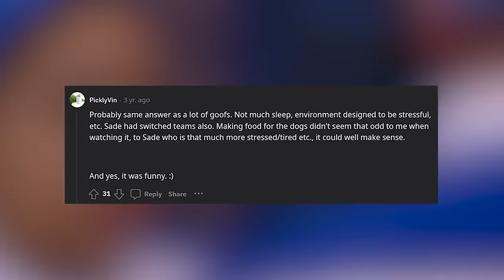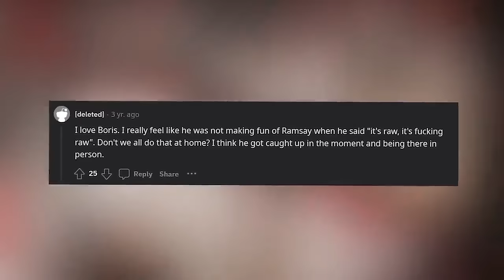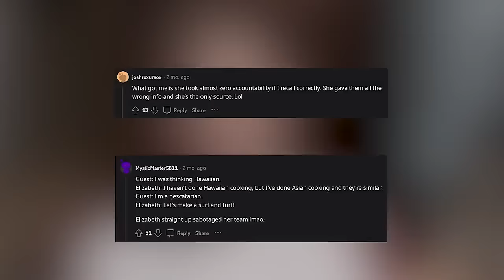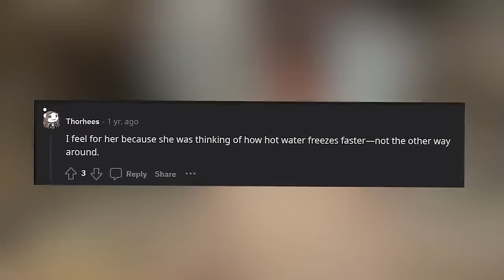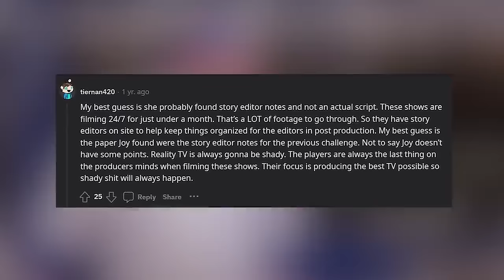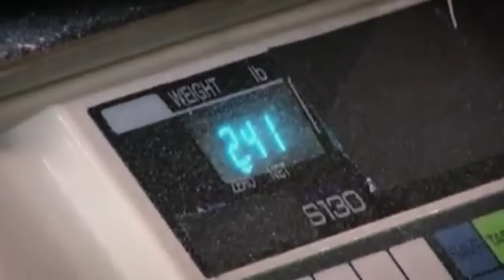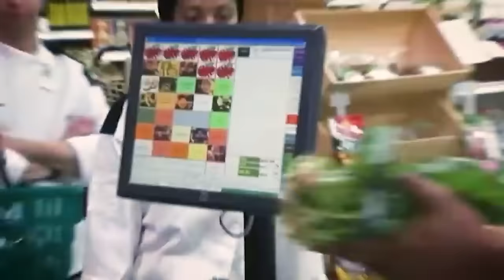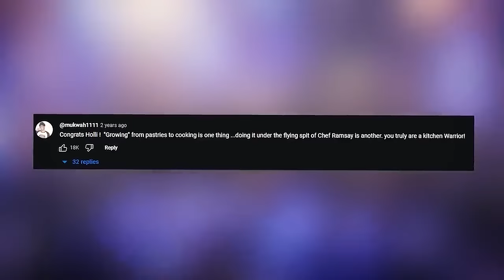20 RIDICULOUS Moments in Hell’s Kitchen History!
Today we are taking a look at some of the 20 Most disrespectful moments in Hell’s Kitchen History. Which moment was the most ridiculous one out of them all? Let me know your answer and why down below in the comments!